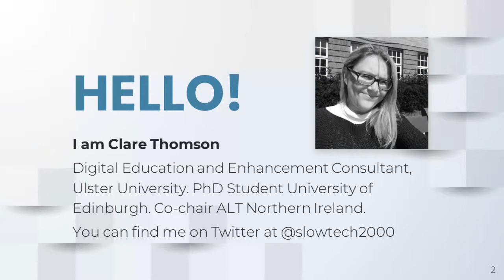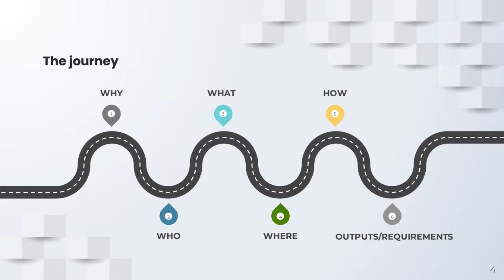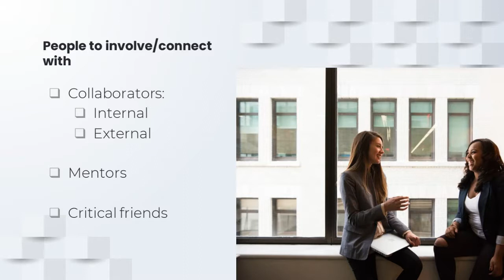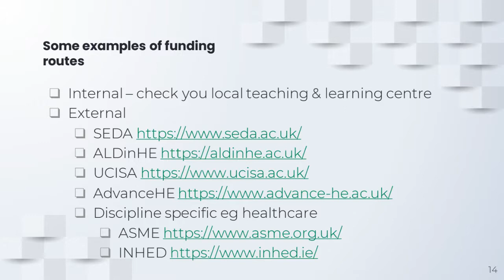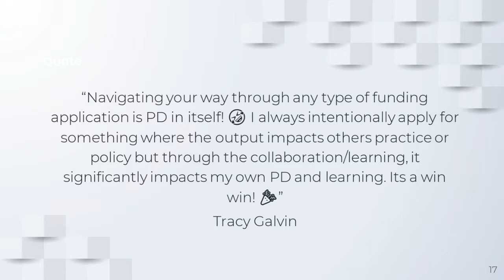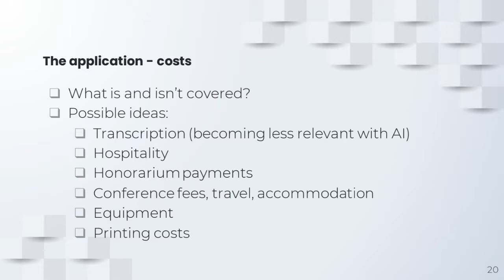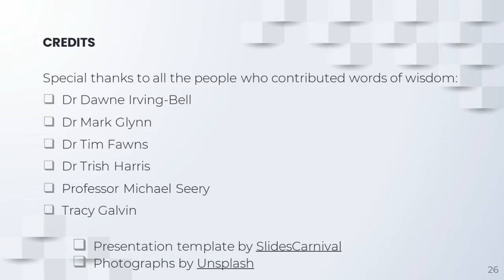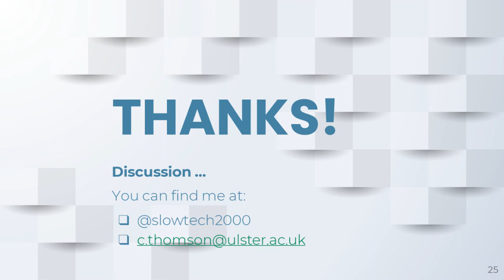CPD Webinar 02/24 - Educational Technology Project Funding: Getting Started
Presenter:    Clare Thomson

Seeking out, applying for and gaining internal or external funding for small educational technology projects can bring numerous opportunities, including professional development, innovation and fostering new collaborations. However, for the uninitiated, the process of getting such funding can be a daunting experience.

This session will take a reflective approach to each stage of the process, drawing on personal experiences. The first stage includes finding appropriate sources of funding and identifying specific, time-bound project ideas; the order of these may vary in different situations. The next stage is approaching costing the project and gaining support from colleagues, as collaborators and/or reviewers. The final stage is writing the application and final report, and a range of tips and common pitfalls will be provided. Exploring the differences and commonalities between individual and collaborative opportunities will also be covered.